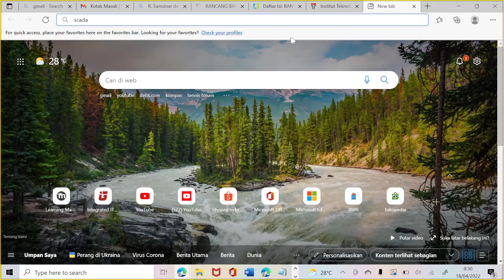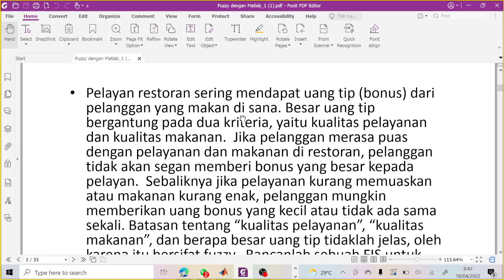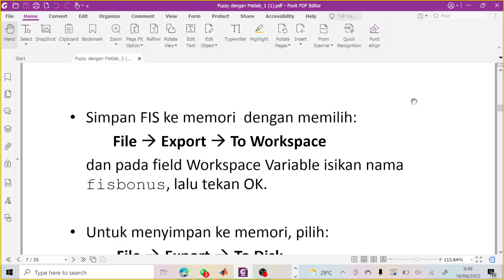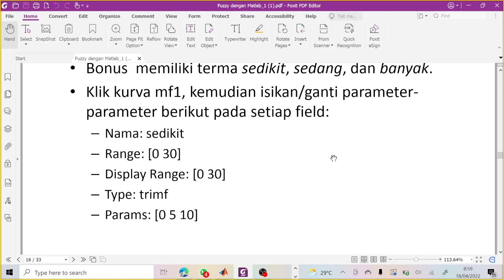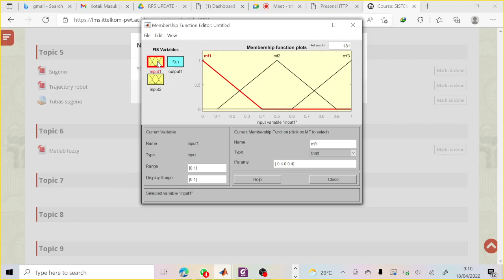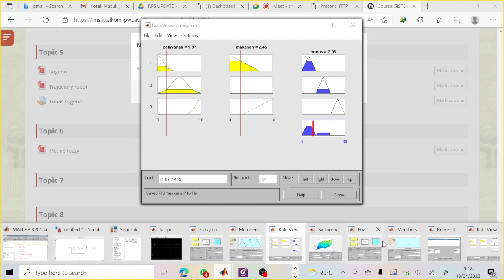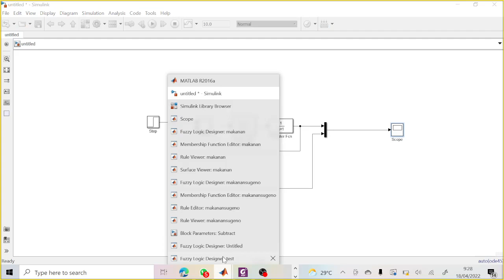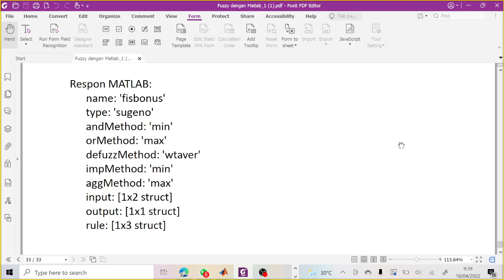sistem kendali cerdas pertemuan 6